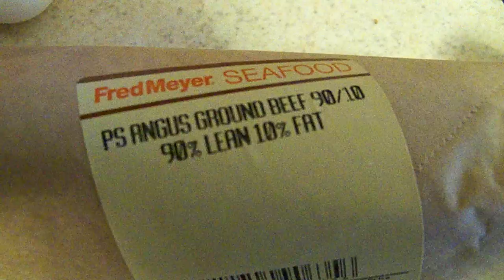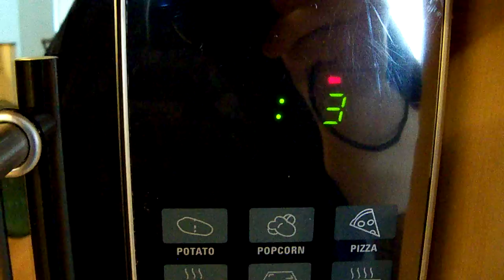GLP Onion Meatloaf